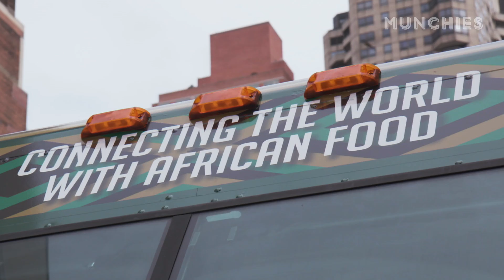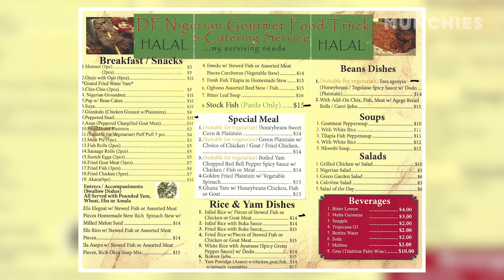The Food Truck That is Serving an Embassy | Street Food Icons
At Divine Flavored Nigerian Food Truck, Godshelter and Bisola Oluwalogbon serve Nigerian cuisine outside the Nigerian Consulate in Midtown Manhattan.

Their most popular dish is their goat meat jolloff rice, but they also make local specialities like moimoi, gizzdodo, efo elegusi, and peppered snail. Godshelter and Bisola grew up in Nigeria, and after meeting in Brooklyn in 2006, they started catering to the consulate out of their minivan. They’ve since expanded to a brick-and-mortar location and two food trucks.

How One Food Truck Gives a Sense of Home - Street Food Icons